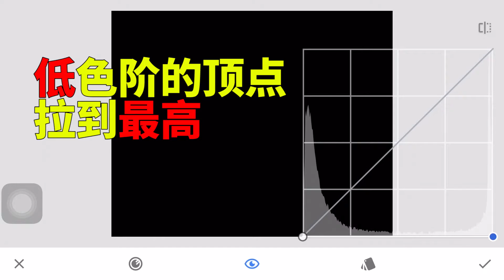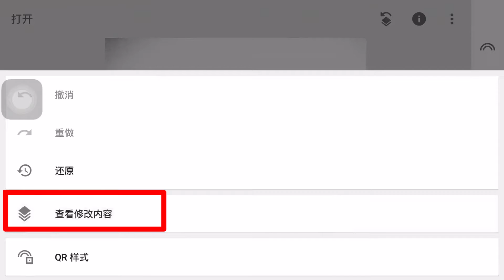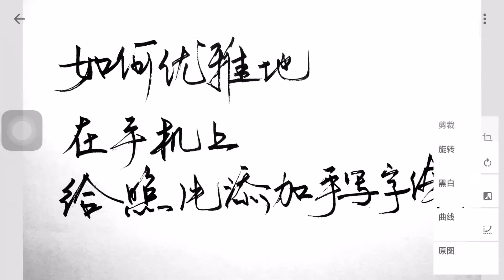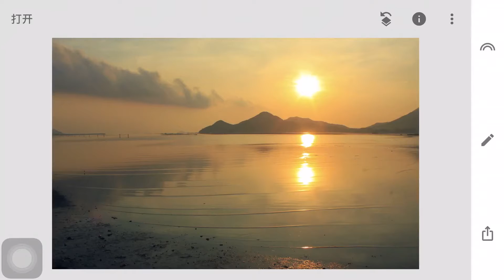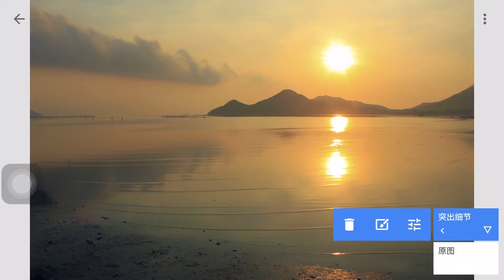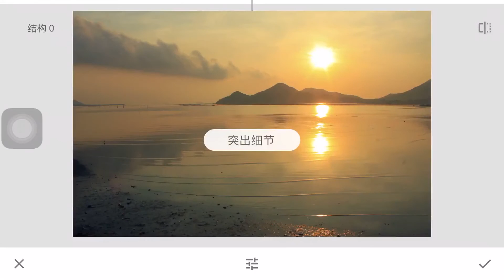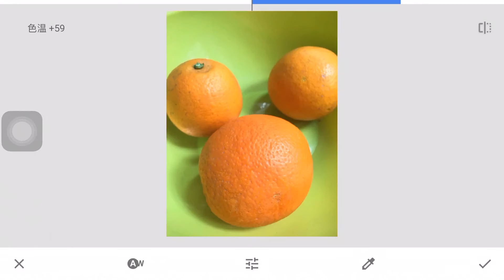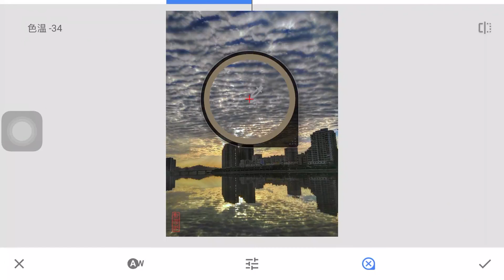5個Snapseed實用技巧：掌握它們，快速提升妳的手機修圖效率（非常實用！） | 5 New Snapseed Tips & Tricks | Snapseed修圖教程 | 手機修圖教程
本期教程，【影像派】將教大家Snapseed的5個實用功能以及操作技巧，分別是：

1、曲線變反相；
2、自制濾鏡；
3、減結構柔化；
4、反向選取；
5、用吸管快速校正白平衡。

在視頻教程中，影像君會告訴大家這些工具所對應的具體應用場景，以及使用時需註意的壹些細節和技巧。掌握好這些小技巧，可以快速提升妳的手機修圖效率！

如果大家喜歡我的視頻，歡迎點贊+訂閱【影像派】哦。

專註攝影，專註影像。關註影像派，壹起感受影像的魅力與精彩！